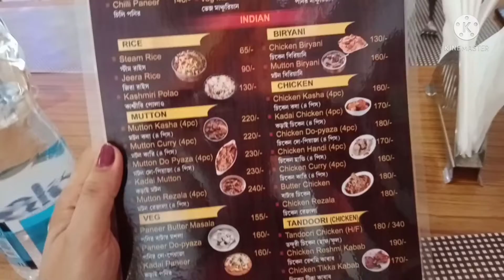পঞ্চমী তে রেষ্টুরেন্ট এ যাওয়া আর জমিয়ে বিরিয়ানি খাওয়া😜😛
আমাদের বসিরহাটের ঘরে বাইরে  রেষ্টুরেন্ট এ বিরিয়ানি খাওয়া 😜😛

please bondhura puro video ta dekhe comments koro diyo 🙏
valo lagle like koro 👍